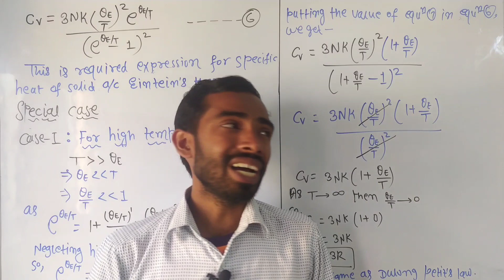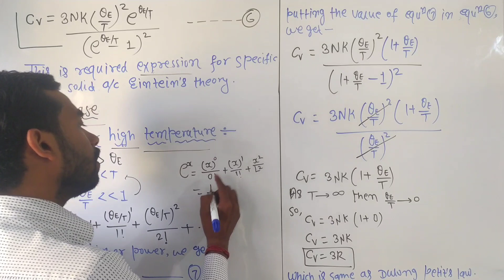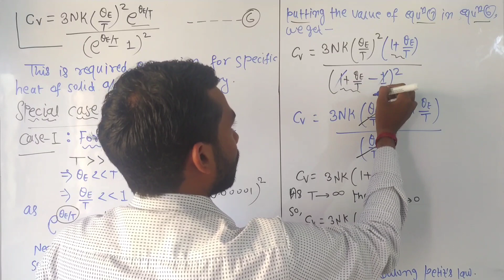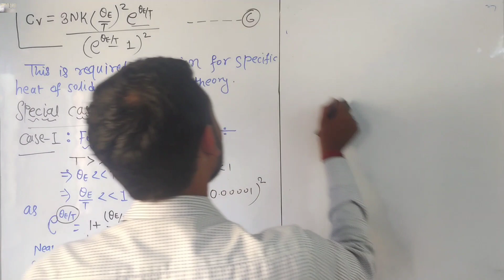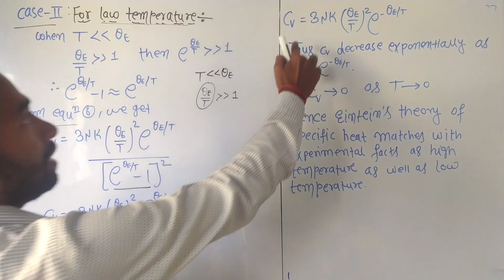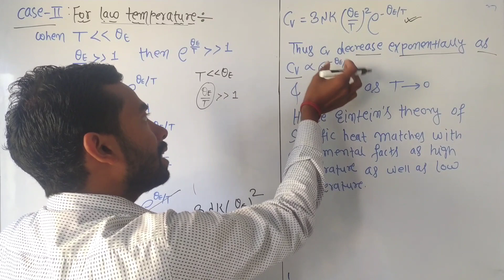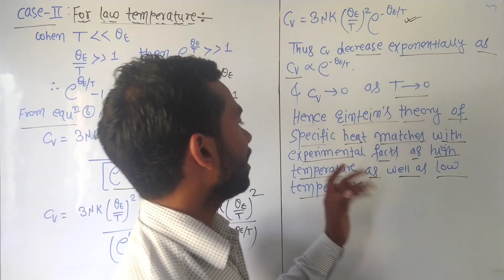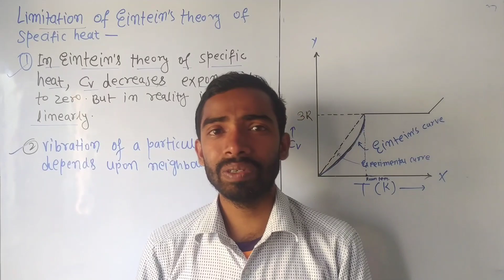Special cases of Einstein theory of specific heat of solid / solid state physics / sem 5 /part 2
About this video we shall discuss about special cases of Einstein theory of a specific heat of solid

                               Hello friends
                        Make dream career
Teacher : Mr Raj sir
Subject  :  Graduation physics
Paper : 12
Topics: Einstein theory of specific heat of solid
Notes language: English
Video language : Hindi and English

ug sem 5
special cases of Einstein theory of specific heat of solid
At low temperatures specific heat of solid does not equal to zero
at high temperatures specific heat of solid is equal to 3R